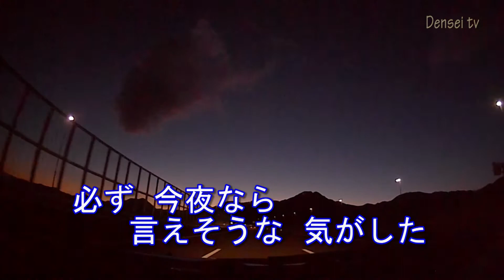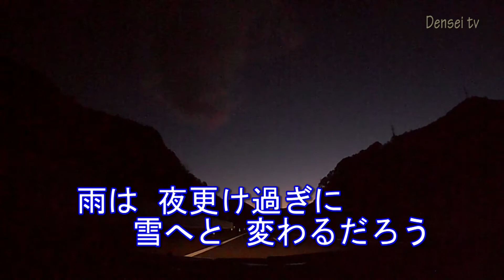【クリスマス・イブ／山下達郎】ピアノメロディカラオケ（歌詞付）／ JR東海X'mas ExpressCM曲 ほか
雨は夜更け過ぎに 雪へと変わるだろう～♪Silent night, Holy night～♪名曲ですね。
作詞・作曲：山下達郎　　ピアノアレンジ：麻緒岳典　　DAW：Singer Song Writer Lite10
映像：新東名高速道路